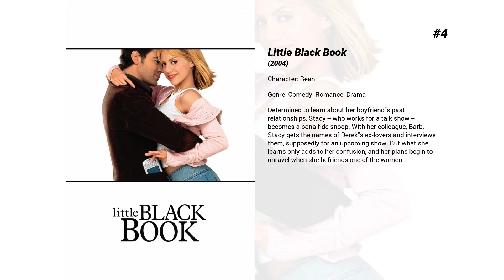Best Dave Annable movies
Welcome to... Best Dave Annable movies! In our channel you will find hundreds of TOPS and rankings of the best films of all genres, actors and nationalities.

Best Dave Annable movies presents...

5. Armed Response
The story follows a team of highly trained operatives who find themselves trapped inside an isolated military compound.

4. Little Black Book
Determined to learn about her boyfriend's past relationships, Stacy -- who works for a talk show -- becomes a bona fide snoop. With her colleague, Barb, Stacy gets the names of Derek's ex-lovers and interviews them, supposedly for an upcoming show. But what she learns only adds to her confusion, and her plans begin to unravel when she befriends one of the women.

3. You May Not Kiss the Bride
Bryan, an unassuming pet photographer has action and adventure thrust upon him when he is forced to wed Masha, a Croatian crime lord's daughter, and she is subsequently kidnapped while on their honeymoon in a tropical paradise.

2. What's Your Number?
Ally Darling is realizing she's a little lost in life. Her latest romance has just fizzled out, and she's just been fired from her marketing job. Then she reads an eye-opening magazine article that warns that 96 percent of women who've been with 20 or more lovers are unlikely to find a husband. Determined to turn her life around and prove the article wrong, Ally embarks on a mission to find the perfect mate from among her numerous ex-boyfriends.

1. No Sleep 'Til Christmas
Lizzie, a high-end event planner, lies awake nightly while her devoted fiancé Josh rests peacefully. When a sleep-deprived incident causes her to run into Billy, a low-key bartender who is just as sleepless and frustrated as she is, they discover that they can only fall asleep while next to each other.